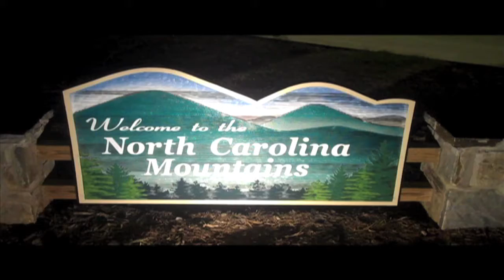Ski Trip 2010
The annual app ski mountain ski trip with Bart, Tori, and Tanner.